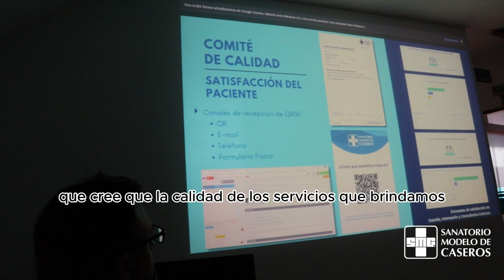Nuestro compromiso con la calidad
Auditoría CENAS 2023